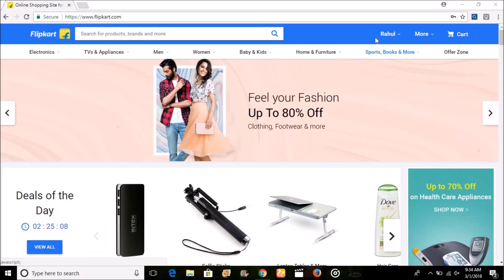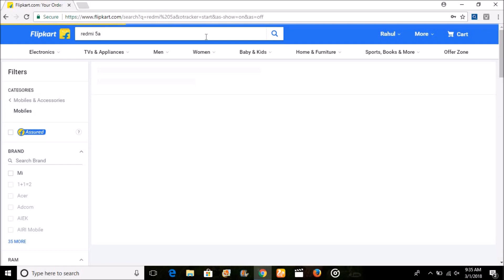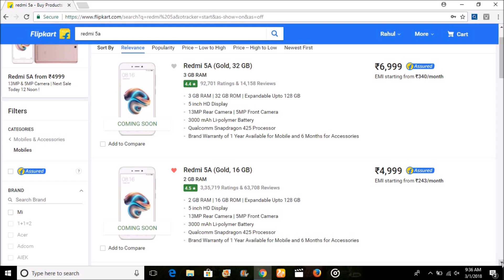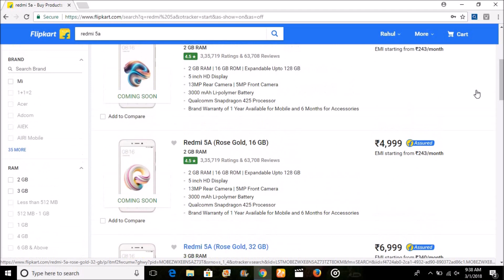How To Book 7 to 8 Redmi 5A Phones In Flipkart Flash Sale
Hello Friends,
Kaise ho sab

Friends, Flipkart Flash sale me Jyada se Jyada Redmi 5A kaise Order kare